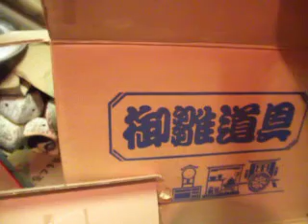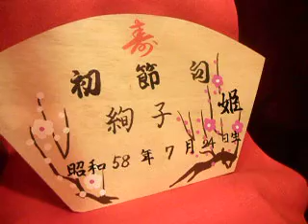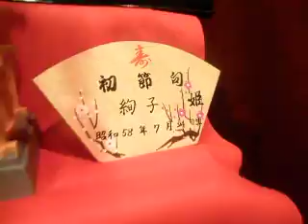ABAREBUGYO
My Japan